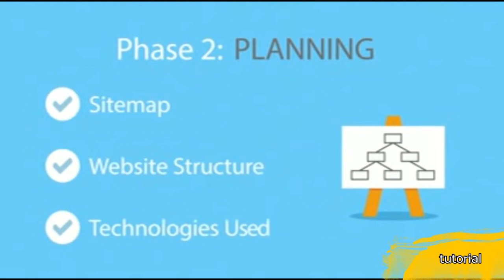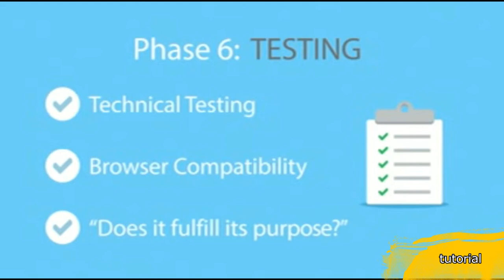How Website Converting in to a Business NiveaHosting